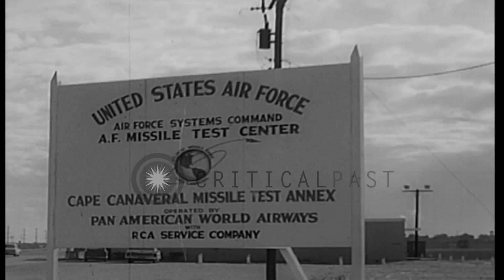President John Kennedy inspects missile program at Cape Canaveral, days before hi...HD Stock Footage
President John Kennedy inspects missile program at Cape Canaveral, days before his assassination.

President John Kennedy at missile center in Cape Canaveral (6 days before his assassination). President with others looking at a Saturn I missile model and then the actual Saturn missile on launch pad preparing for an upcoming launch. A helicopter takes off and lands on a ship where President is met by Naval Officers. President watches firing of an underwater Polaris missile from the submerged submarine Andrew Jackson. Naval Officers standing near President while he watches action through binoculars. Location: Cape Canaveral Florida. Date: November 16, 1963.

57,000+ broadcast-quality historic clips for immediate download.